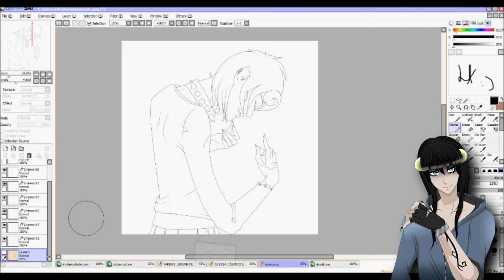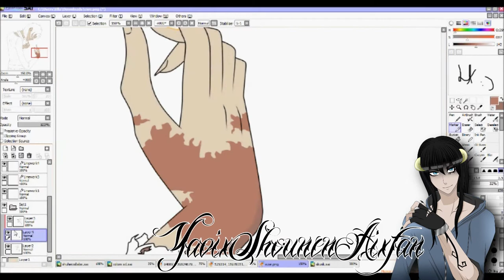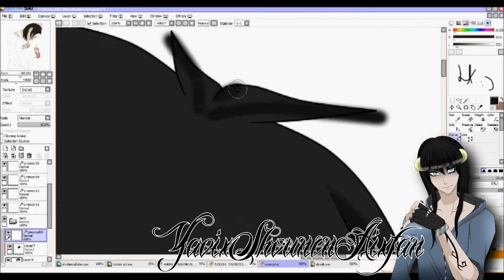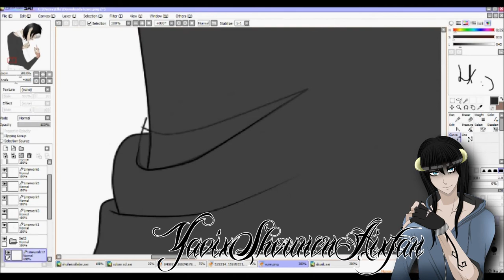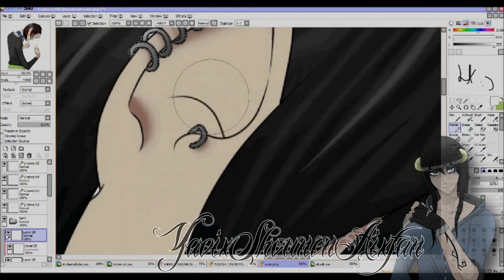「 OC」✿~Colouring Skunk~✿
Long time no see guyz 8D
Yeah, I've been become very busy lately, so I'm sorry u3u

So here is my 4th Main Male Skunk, it's actually a collab, but my partner isn't finish, so... yeah, no picu at the end (I'm evil 8D)